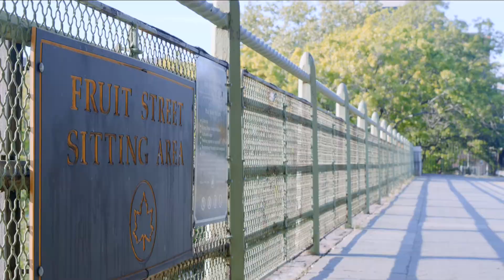Live on the Parlor Floor of a Brooklyn Heights Mansion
They don’t make em like this more! 114 Pierrepont Apt 2